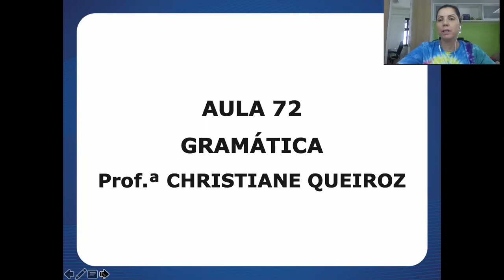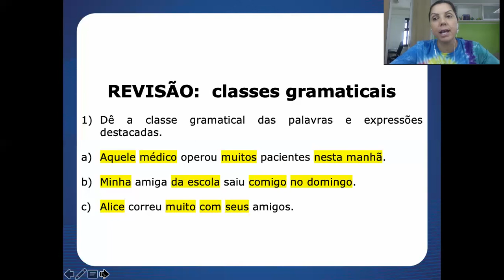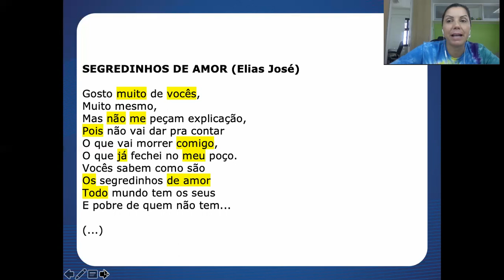Aula 72 de Português - 6º Ano - Professora Christiane Queiroz